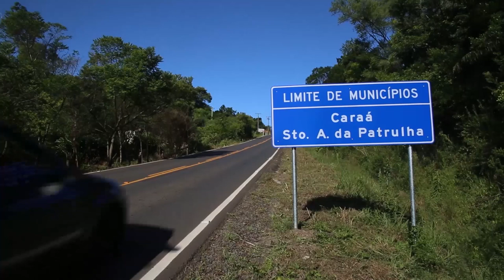Governador inaugura acesso asfáltico entre Caraá e Santo Antônio da Patrulha